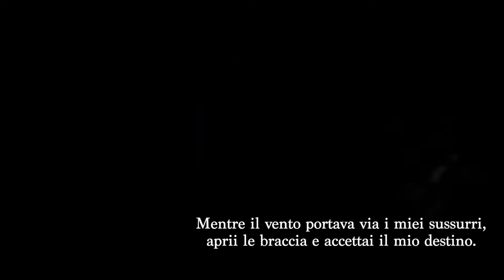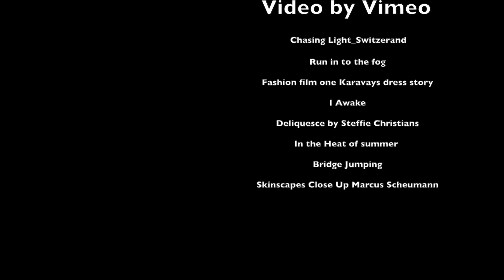🇮🇹 Mistificami - booktrailer della serie Swiss Stories #2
Book trailer per il secondo Romanzo Thriller della serie "Swiss Stories".

Sinossi:
Direttamente dalle foreste di pini in Svizzera arriva...
Può un gesto disperato stravolgere la tua esistenza?
Adam Roth ha sempre condotto una vita tranquilla, divisa tra amicizie e indagini per la sicurezza Svizzera, ma il tentato suicidio di una giovane ragazza rimetterà in discussione tutto il suo mondo.
Cosa può spingere una persona a compiere un atto così estremo?
L'indole di Adam e il suo spirito investigativo lo spingono presto a voler scoprire di più. E si renderà conto fin da subito che quel tentato suicidio nasconde ben altro che un gesto disperato...
Tra criminali dell’Eurasia e indagini serrate, lasciati coinvolgere da una storia fatta di segreti inconfessabili, relazioni pericolose e amori proibiti, perché niente è quello che sembra.
“Mistificami”, il secondo thriller romance della serie Swiss Stories che può essere letto separatamente.
Consigliato a un pubblico adulto.

Acquista qui:
E-book e cartaceo ( leggi gratuitamente con Kindle Unlimited.)
Cartaceo disponibile anche nelle librerie “Giunti al punto”